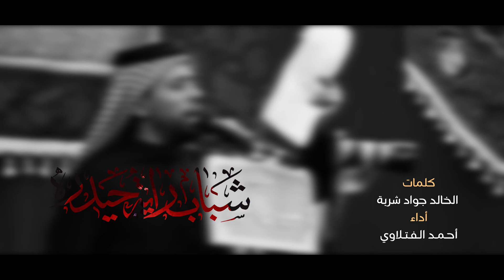ماننساك يحسين | أحمد الفتلاوي | اليوم الاول محرم الحرام ١٤٤٤ه‍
موكب شباب راية حيدره _ النجف الاشرف
اداء الرادود: احمد الفتلاوي
كلمات الشاعر الخالد: الشيخ جواد شربة
مكساج: ليث حازم
مونتاج: صادق سعد
اخراج: علي الذهبي